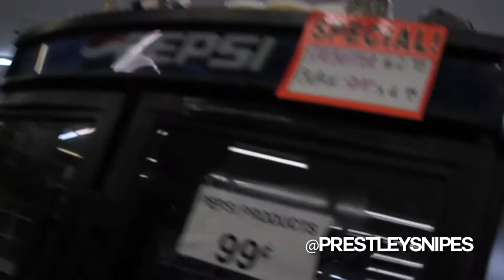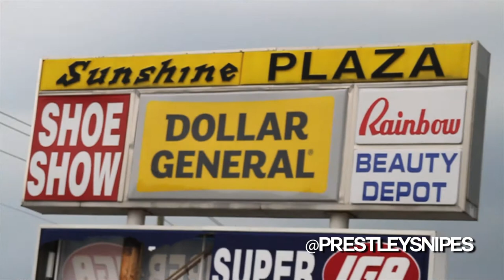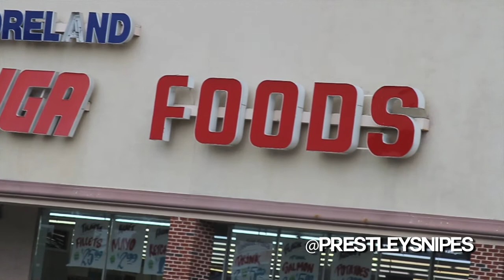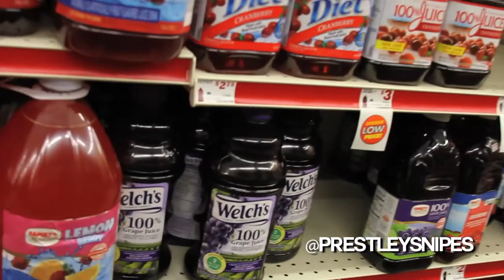The FADER Music Video [Life of Artist Manager]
(8/9/14) - On this day, The FADER magazine editor-in-chief, Duncan Cooper aka 'Wildarms', was in Atlanta, hanging out with us. Duncan was working on a story about Makonnen's sudden rise to success. This was right after the "Tuesday" song blew up and we were getting radio rotation. Father and the Awful Records crew planned to shoot the music video for "Vodka On The Weekend" on this day, so we decided to have a BBQ. Duncan and a cameraman chilled with us and even made cameos in the finished music video. It started raining, but the video still turned out alright. We got kicked out the first grocery store because we came in looking like a news team, with three or four DSLR cameras.

You can see the finished music video for iLoveMakonnen "Vodka On The Weekend" featuring Coodie Breeze, Rich Po Slim & Archibald Slim